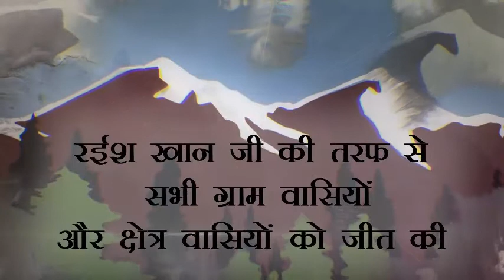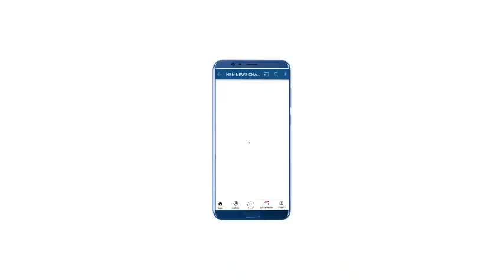रईस खान जी की तरफ से सभी ग्राम वासियों को जीत की बहुत -बहुत हार्दिक शुभकामनायें | HBN News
रईस खान जी की तरफ से सभी ग्राम वासियों को जीत की बहुत -बहुत हार्दिक  शुभकामनायें